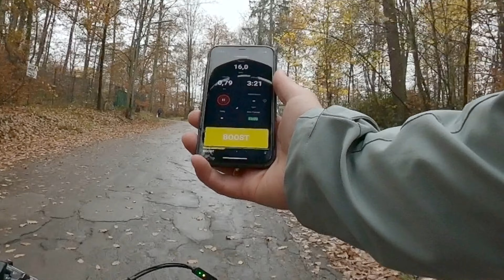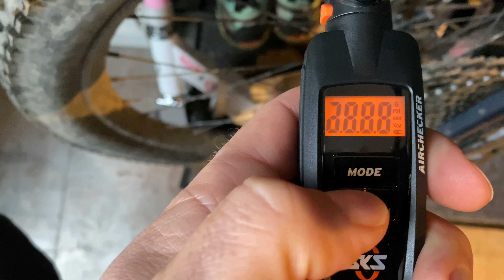Ist TUBELESS am MTB wirklich DAS nonplusultra? Oder gehts auch mit Schlauch?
Bzgl. unserer Bereifung am MTB wird uns bikern ja von der Industrie immer viel erzähl. Unter anderem, dass es viel besser ist ohne Schlauch zu fahren. Und mit der Zeit glaubt man dann irgendwann, dass Tubeless wirklich DAS Nonplusultra ist und man mit Schlauch eigentlich gar nicht mehr fahren kann...

Aber ist dem wirklich so? Oder kann man einfach auch ganz bequem weiter mit Schlauch fahren, ohne bei jeder Ausfahrt mit einem Plattfuß dazustehen? Das finden wir in diesem Video heraus!

Wenn ihr auf der Suche nach Schläuchen, Reifen, Pumpen oder ähnlichem seid, werdet Ihr auf jeden Fall hier fündig